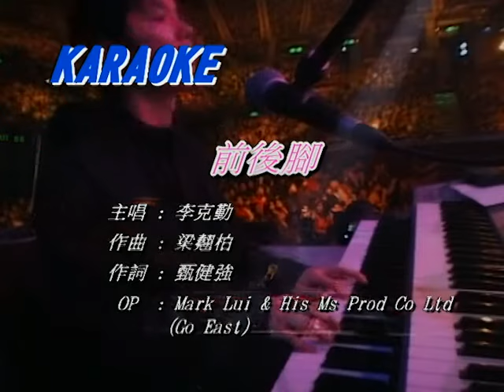李克勤 - 前後腳 (Live in Hong Kong / 2002)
Music video by Hacken Lee performing Qian Hou Jiao (2002 Live).